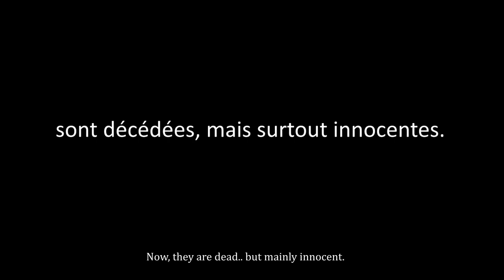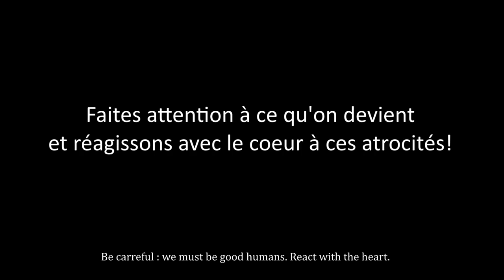ATTENTAT à PARIS du 13 novembre - Hommage (By MCfunman)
Vidéo par MCfunman dont je remercie de m'avoir autorisé a publié sa vidéo sur ma chaine
 COURAGE A TOUS !